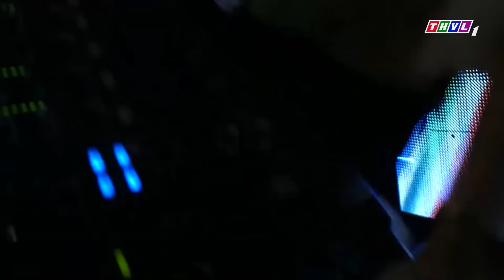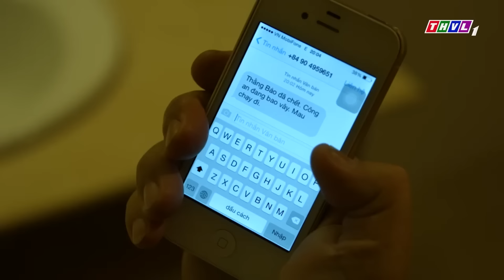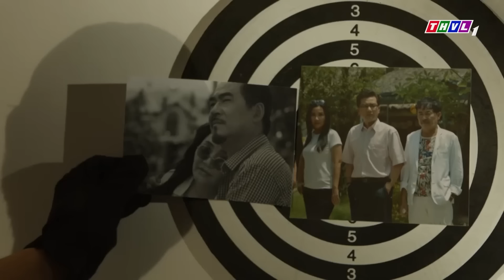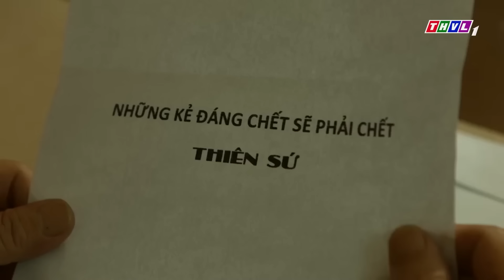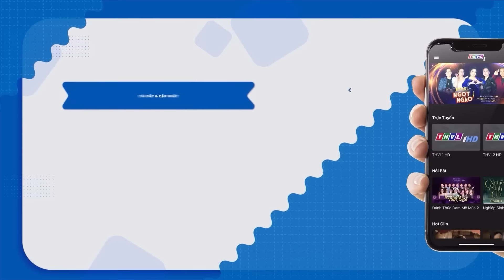HÌNH SỰ MẬT bất ngờ vây bắt Ổ CÁ ĐỘ TRÁI PHÉP trên INTERNET | PHIM HÌNH SỰ 2022